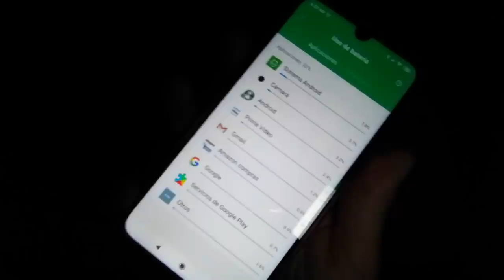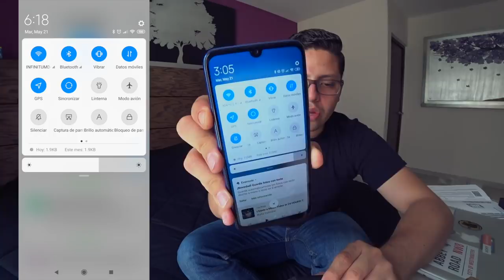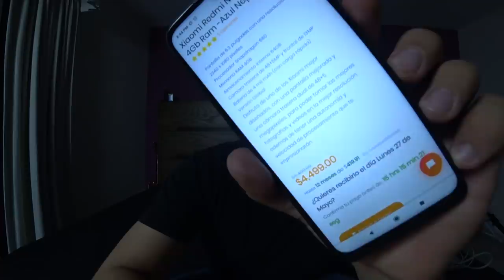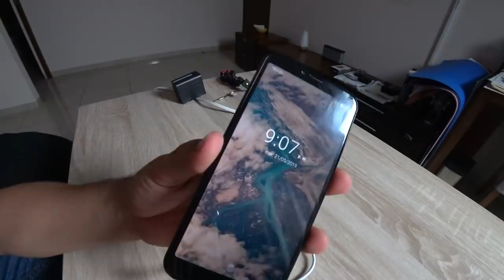Xiaomi Redmi Note 7: 1 DIA DE USO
1 CAMARA PRINCIPAL
2 LENTE PARA LA CAMARA
3 LENTE PARA TOMAS EXTRAS
4 MICROFONO
5 LUCES
6 TRIPIE
7 TRIPIE PORTATIL
8 SONY ACTION CAM